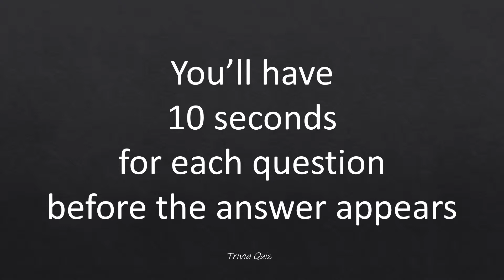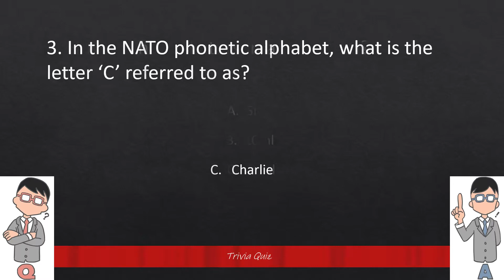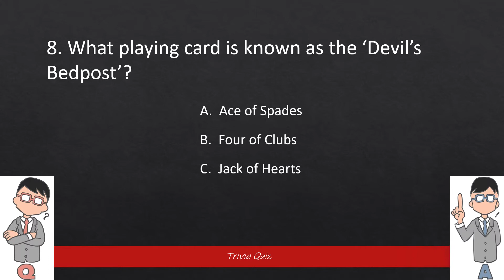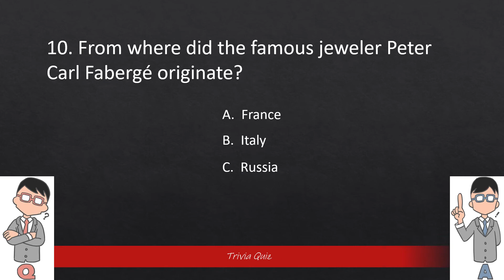General Knowledge 10 Trivia Multiple Choice Quiz Questions and Answers Game #2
10 General Knowledge Trivia Multiple Choice Quiz Questions and Answers Game #2

TRIVIA QUIZ provides multiple choice general knowledge quiz questions with answers and facts in English for you to test yourself, your kids, teenagers, friends, seniors, the family, or for quiz ideas for the pub quiz.